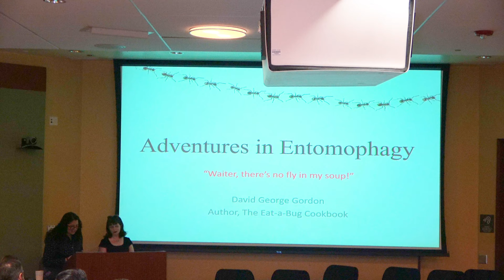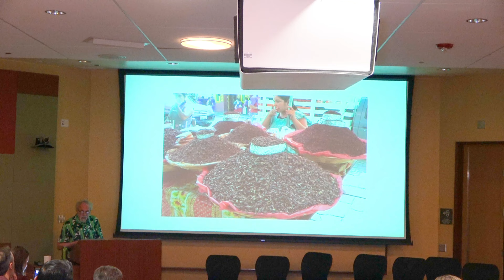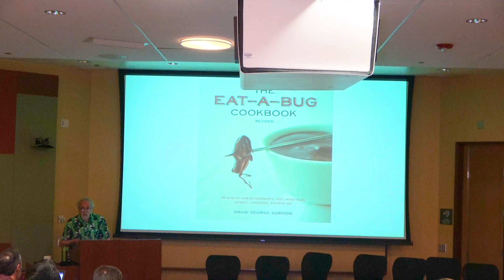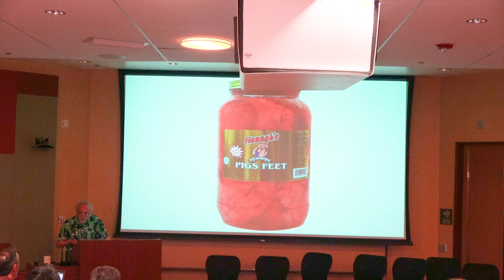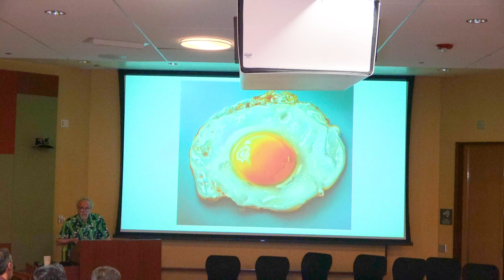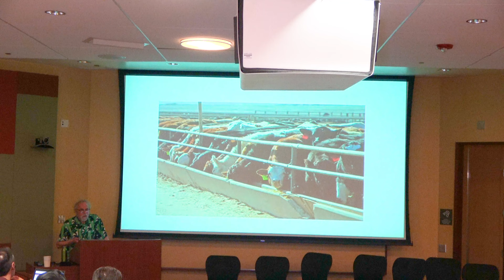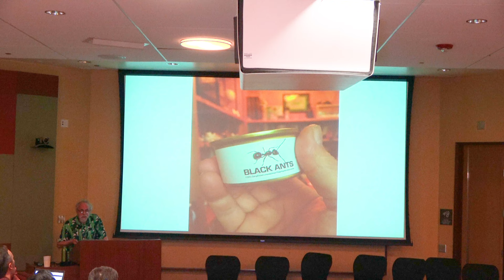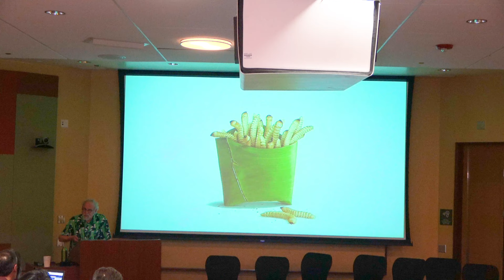Alternative Proteins- David George Gordon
David Gordon talks about the benefits of introducing insects into our diets both for the planet and our bodies.